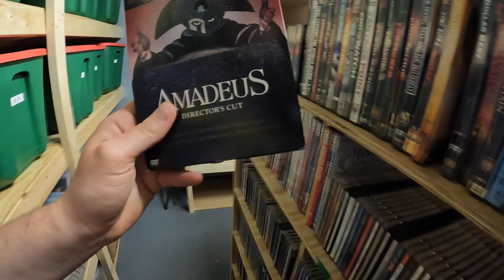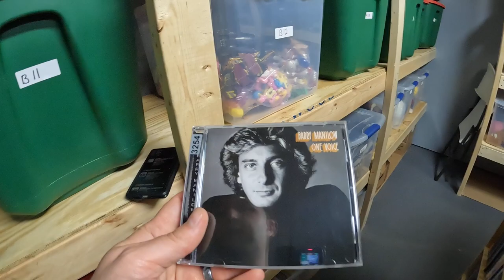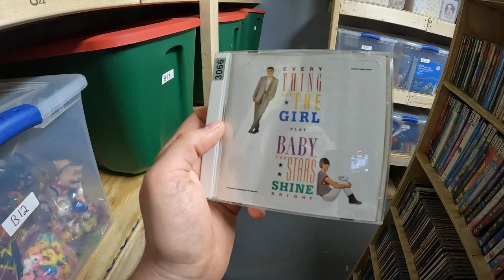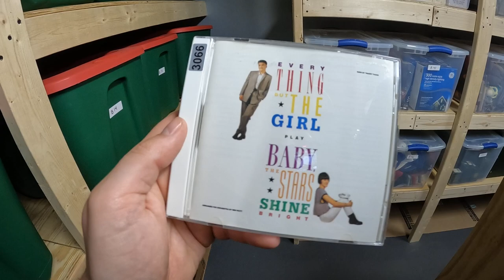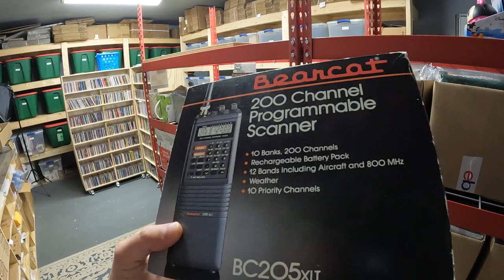You Give An Inch And They Take A Mile.... Or Try Too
eBay Store: